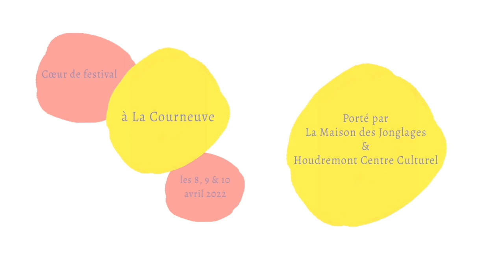Wes Peden - Rollercoaster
Wes Peden
Rollercoaster

Création et jeu : Wes Peden
Décor : Félix Chameroy
Lumières : Vilhelm Montán Lindberg
Costumes : Maria Peterson
Regards extérieurs : Viktor Gyllenberg et Florence Huet
Production, diffusion : Gandini Juggling

dans le cadre du festival Rencontre des Jonglages
coeur de festival à la Courneuve
les 8, 9 et 10 avril 2022
porté par La Maison des Jonglages et Houdremont